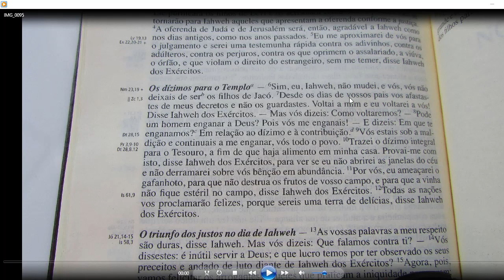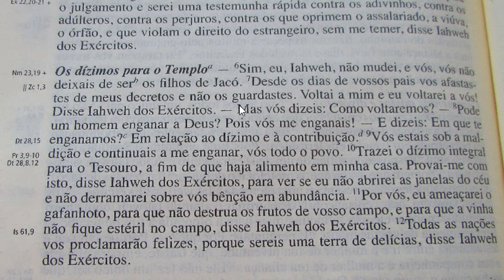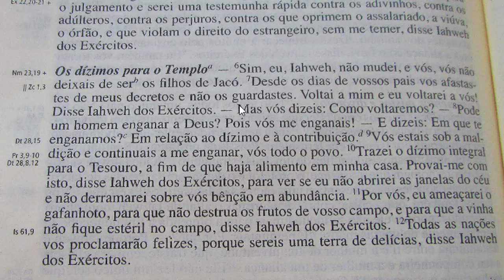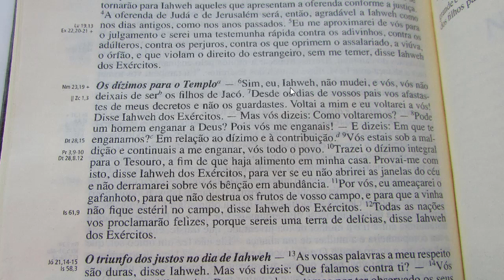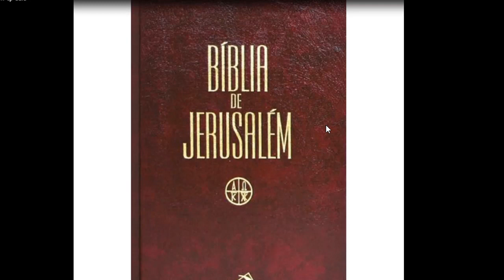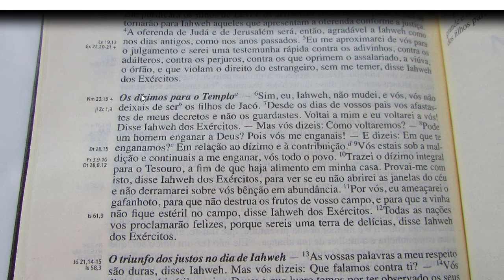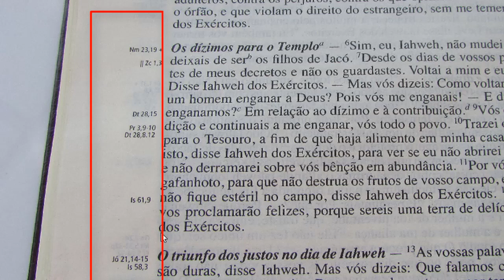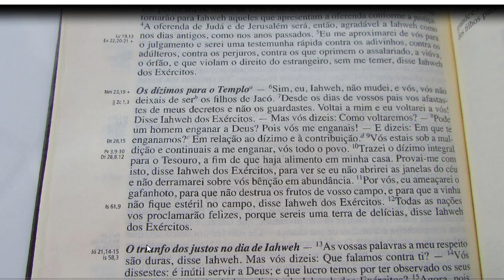Bíblia De Jerusalém , Malaquias 3:10 Roubará ou Enganará ?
Faço meu comentário sobre essa versão.